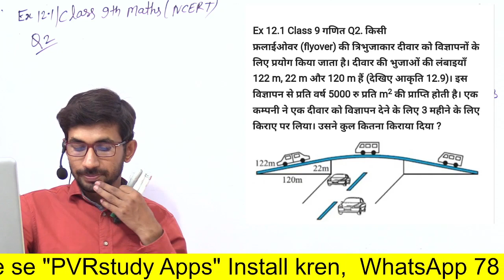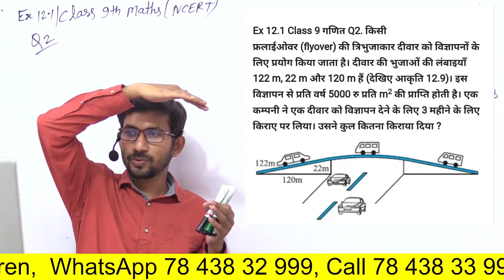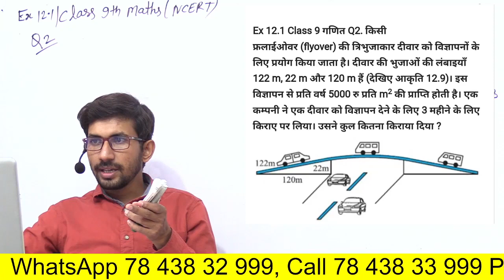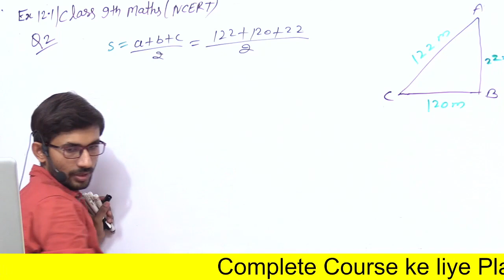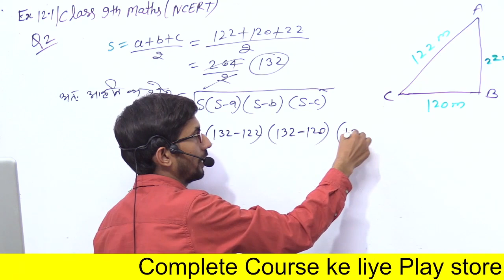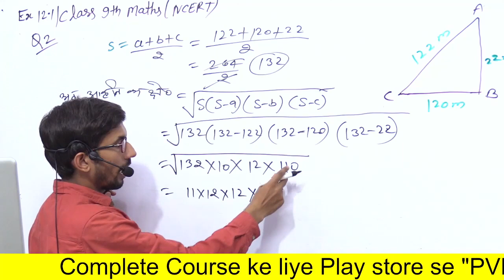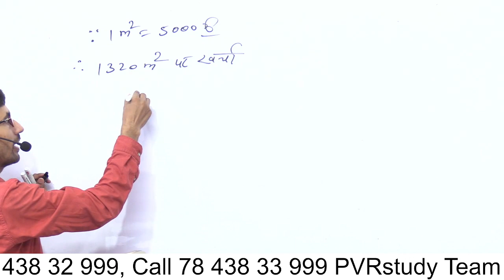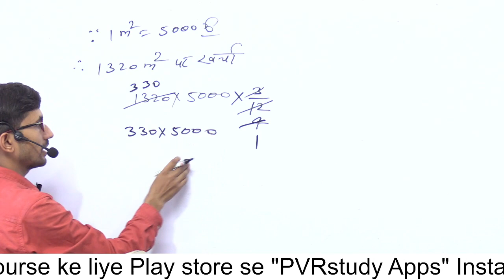Ex 12.1 q2, Class 9th NCERT Maths 2022